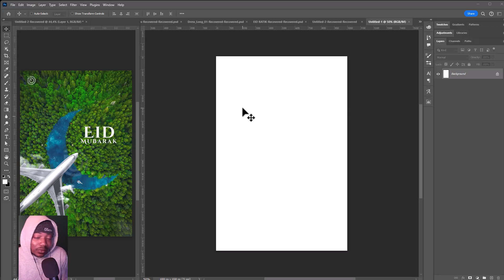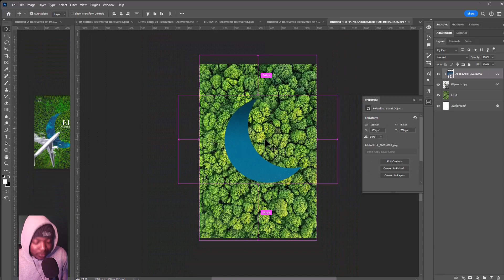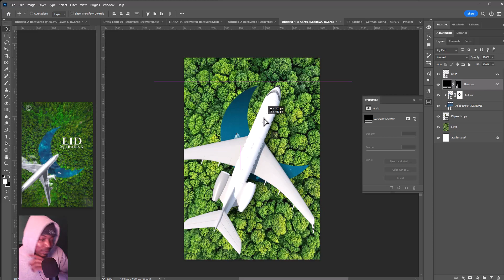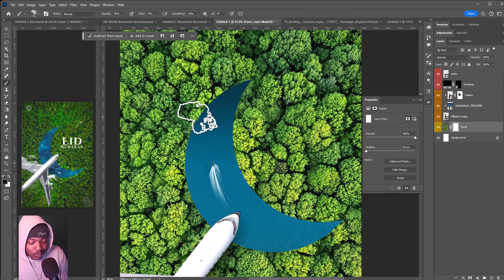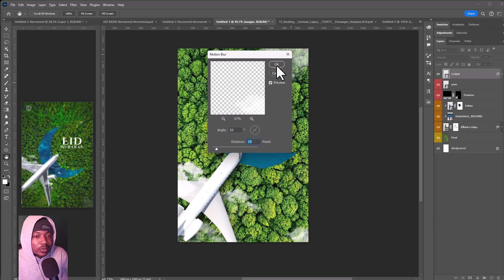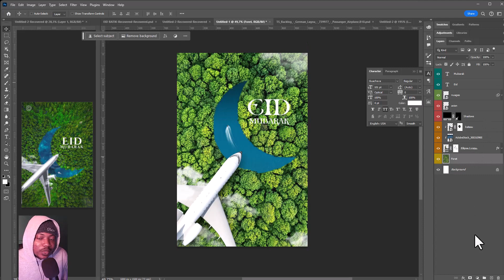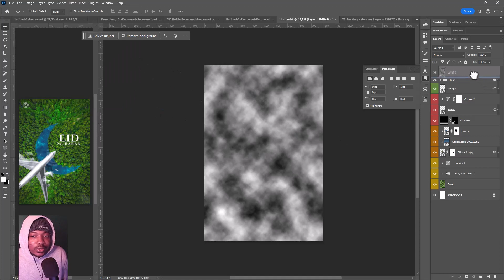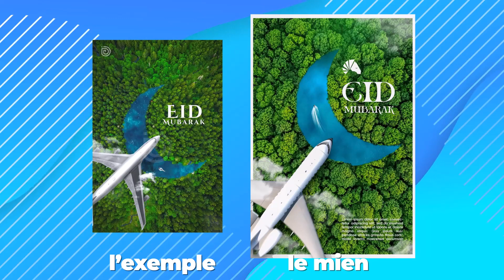"REPRODUCTION S1E1" | Photoshop Tutorial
00:00 Intro
02:40 création rivière
02:45 ajout Avion
13:08 ajout des Nuages
15:00 Ajout des Textes
23:30 Outro

Vous apprendrez à reproduire tout type de visuel que vous verrez, car devenir un grand graphiste passe souvent par être capable de reproduire les visuels que d'autres graphistes ont réalisé. J'espère que vous apprécierez ma vidéo et que vous n'oublierez pas d'appuyer sur le bouton "J'aime" :)

► MUSICS ____ Envato Elements  ► Titre "Enjoué"

n'oubliez pas un petit, j'aime, commentaire et partage.